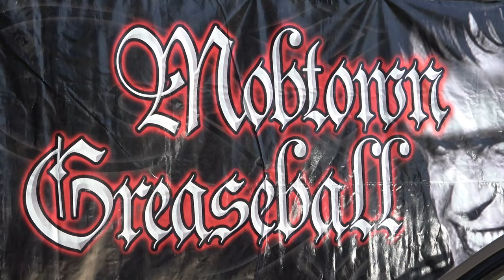1955 Chevy Hot Rod Mobtown Greaseball Dreamgoatinc Hot Rod and Classic Muscle Car 4K Video